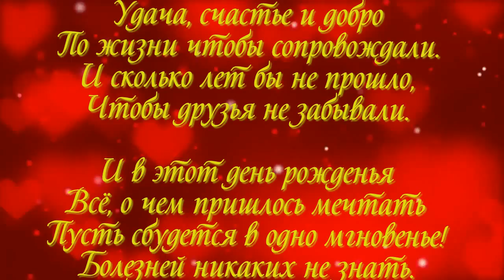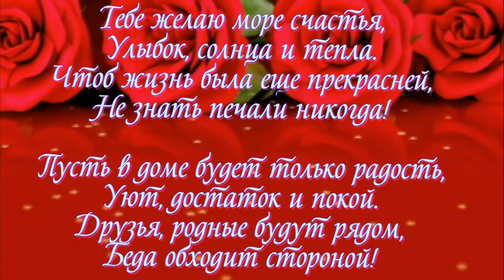с днём рождения папа